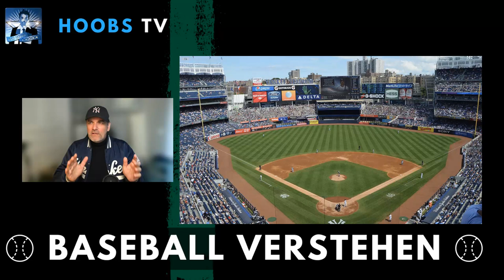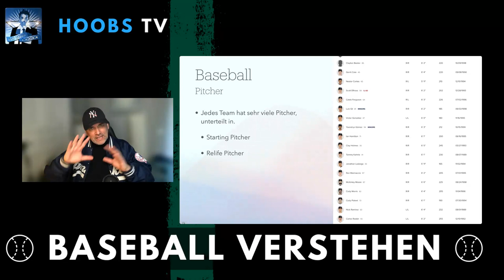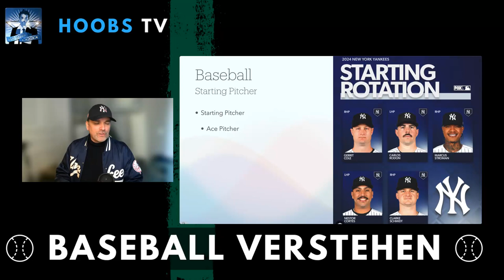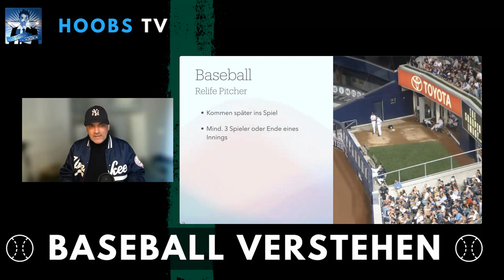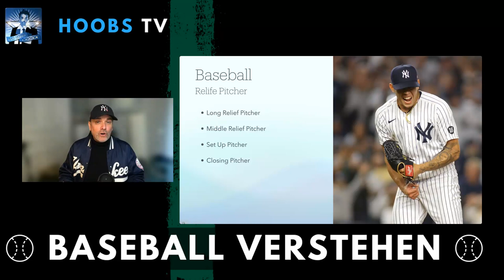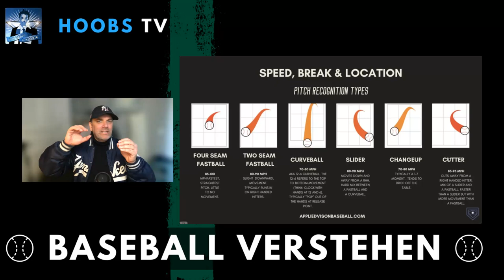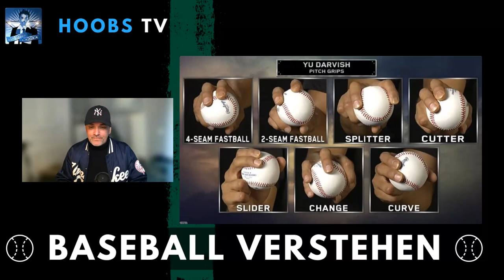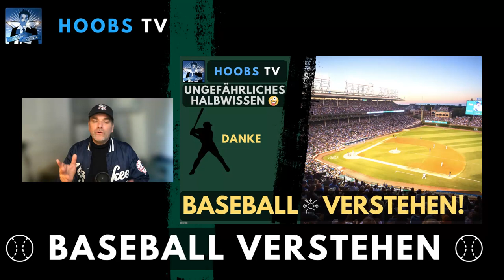Baseball verstehen #06 | Pitcher - Pitching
In einer Reihe von "Ungefährliches Halbwissen - Spezial Videos" widme ich mich dem Baseballsport und erkläre die wichtigsten Regeln, Statistiken, Taktiken, Besonderheiten und Hintergründe. Ich hoffe damit einen kleinen Beitrag leisten zu können, damit sowohl der Baseballsport als auch das Videospiel "MLB The Show" besser verstanden werden. Habt mit mir ein wenig Geduld, denn auch wenn ich versuche mich kurz zu fassen, wird mir dies nur in den seltensten Videos gelingen. Ich kann nicht gut kurz. Am Ende aber hoffe ich, dass sich Eure Geduld auszahlt, denn Baseball ist ein wirklich unglaublich faszinierender Sport!

Eventuelle Versprecher bitte ich zu entschuldigen. Und sollte ich mal nicht alles wissen oder etwas nicht 100% korrekt wiedergeben, seht es mir bitte nach. Das Format heißt nicht "Expertenwissen" , sondern "Ungefährliches Halbwissen". Ich bemühe mich immer bei allen Daten und Fakten zu bleiben, bin aber in erster Linie auch nur "Fan", und kein Nerd-Experte.

Herzlichst, Hoobs